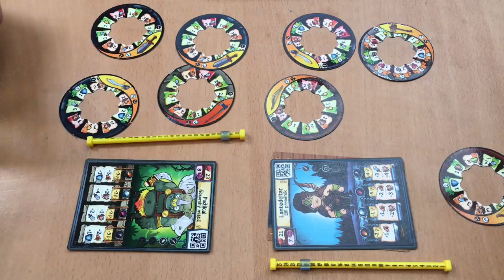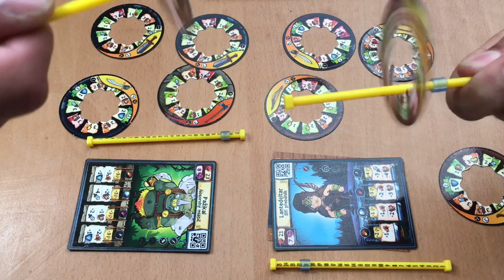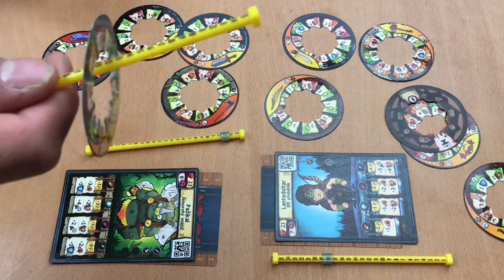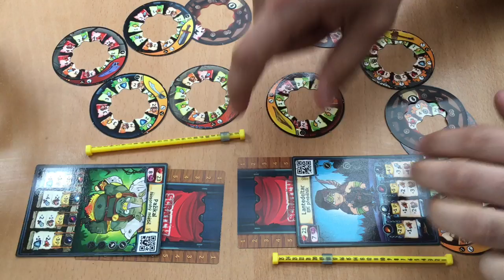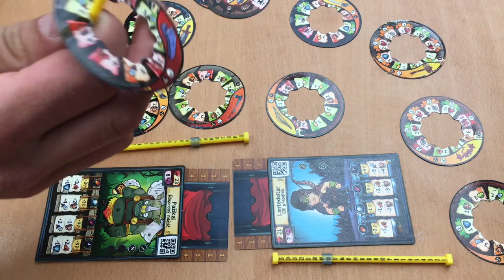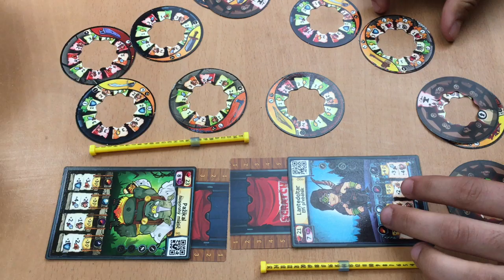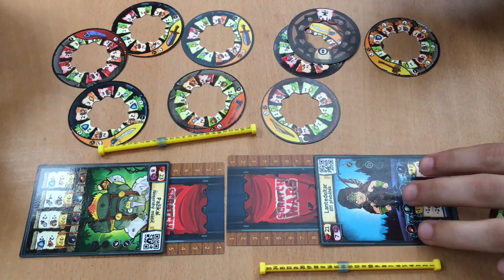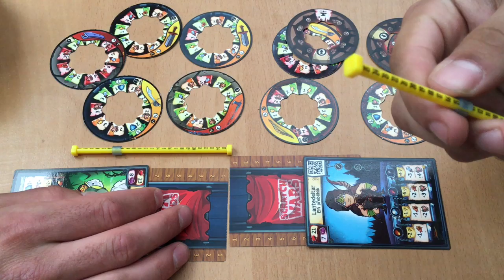První Scratch Wars Duel #1 Elf zničil Adama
Konečně je to tady! První Scratch Wars Duel na youtube! Tak jak se vám duel líbil. Je to první díl, tak omluvte kvalitu, ještě nemáme vychytaný styl točení. Klikni na zobrazit více▼